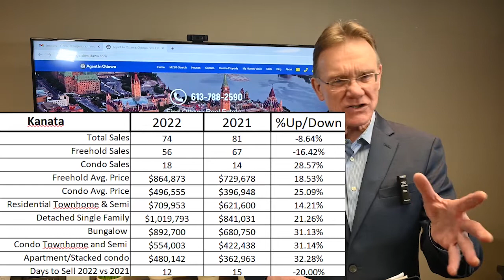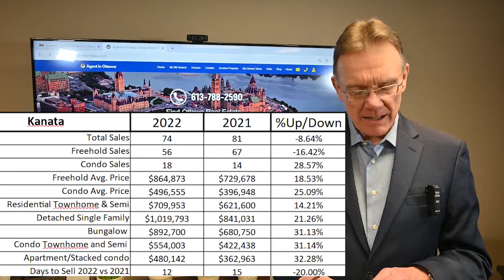Kanata Real Estate Market Update Jan 2022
Main Housing Stats for Kanata, Feb. 03 2022: There were a total of 74 home sales in Kanata in January 2022, down 8.6%. 56 sales were freehold homes, down 16.4% and 18  sales were condos, up 28.6% over last year

The average price for a freehold house in Kanata for January was $864,873, up by 18.5%.  This includes detached houses, townhomes and semi detached homes

The average price for a condo in Kanata for January was $496,555, up by 25.1%. Here we include all types, such as Apartments, rowunits and stacked condos.